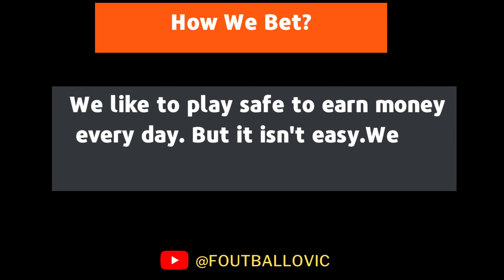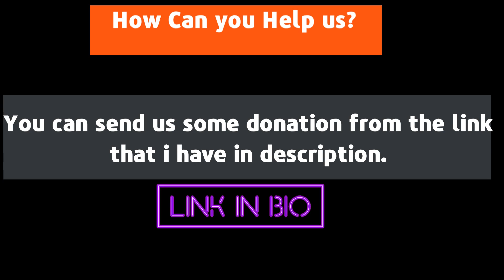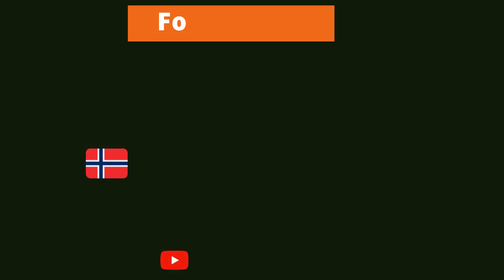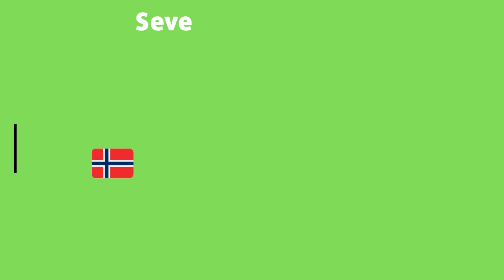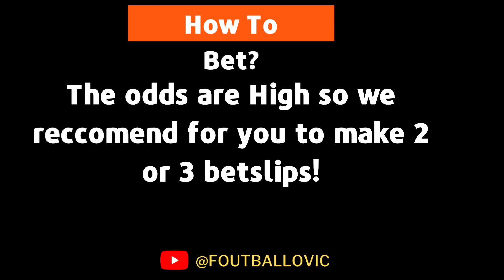FOOTBALL PREDICTIONS TODAY 22/08/2022|SOCCER PREDICTIONS|BETTING TIPS I SURE WINNING TIPS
Register on this booking and earn up to 200% in your First Deposit.

PPredictions football today 22/08/2022
prediction match
Predictions football today 20 august 2022
Today's Football Predictions 05nd july 2022 Best Betting Tips For Today Over 90% wining Rate, FOOTBALL PREDICTIONS TODAY|BETTING TIPS|HOW TO WIN BET|BETTING STRATEGY|SOCCER PREDICTIONS|BETTING.How to win bet everyday|Betting Strategy .
Sports Betting
2days sure wins
5 sure odds today
betika prediction
betika tips
betting companies
betting exchange sitesy